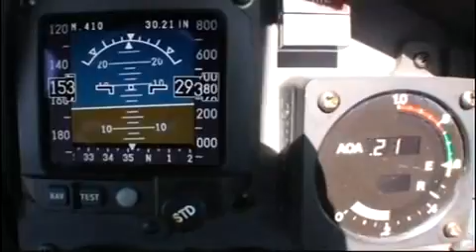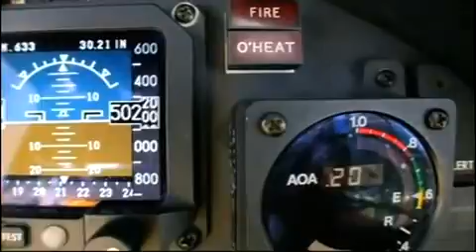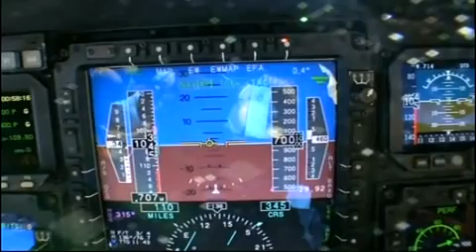Lockheed U-2 Flight - 70,000ft Altitude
Read the important facts before watching the video!

 You can see why the U-2 is considered the most difficult plane in the world to fly.  Each pilot has a co-pilot, who chases the plane on the runway in a sports car.  Most of the cars are either Pontiac GTOs or Chevrolet Cameros - the Air Force buys American.

The chase cars talk the pilot down as he lands on bicycle-style landing gear.  In that spacesuit, the pilot in the plane simply cannot get a good view of the runway.

Upon takeoff, the wings on this plane, which extend 103 feet from tip to tip, literally flap.  To stabilize the wings on the runway, two pogo sticks on wheels prop up the ends of the wings.  As the plane flies away, the pogo sticks drop off.

The plane climbs at an amazing rate of nearly 10,000 feet a minute.  Within about four minutes, it was at 40,000 feet, higher than any commercial airplane.  We kept going up to 13 miles above Earth's surface.

You get an incredible sensation up there.  As you look out the windows, it feels like you're floating, it feels like you're not moving, but you're actually going 500 mph.

The U-2 was built to go higher than any other aircraft.  In fact today, more than 50 years since it went into production, the U-2 flies higher than any aircraft in the world with the exception of the space shuttle.

It is flying more missions and longer missions than ever before, nearly 70 missions a month over Iraq and Afghanistan , an operational tempo that is unequaled in history.

The pilots fly for 11 hours at a time, sometimes more than 11 hours up there alone.

By flying so high, the U-2 has the capability of doing reconnaissance over a country without actually violating its airspace.  It can look off to the side, peering 300 miles or more inside a country without actually flying over it.  It can "see" in the dark and through clouds.  It can also "hear," intercepting conversations 14 miles below.

The U-2, an incredible piece of history and also a current piece of high technology, is at the center of the wars in Iraq and Afghanistan.

The music is called "Flight" performed by Ty Unwin especially for this show.
It is currently not available on its own.